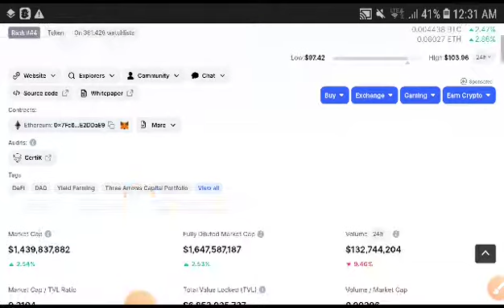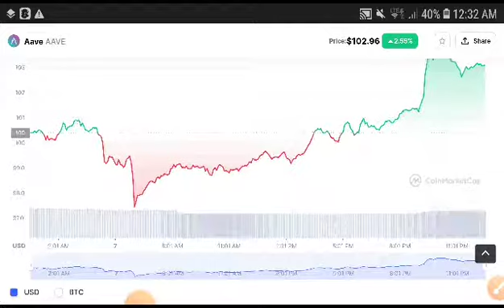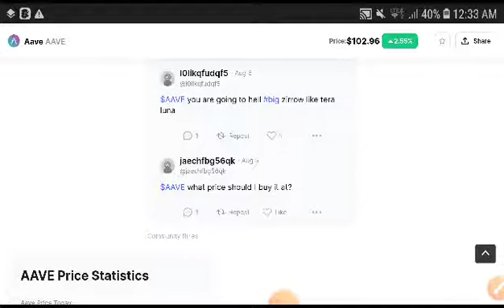Aave +400% || Aave Price Prediction! Aave News Today! Crypto Market Update